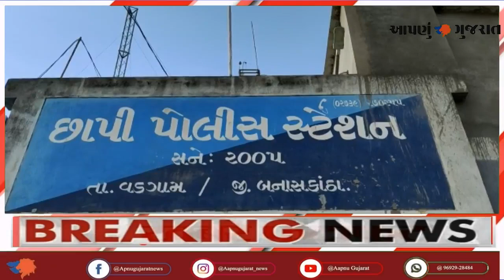બનાસકાંઠા વડગામના નાવીસણા ગામે રિસોર્ટ ઉપર કબજો કરવા 11 લોકોએ કર્યો હુમલો| Aapnu Gujarat News